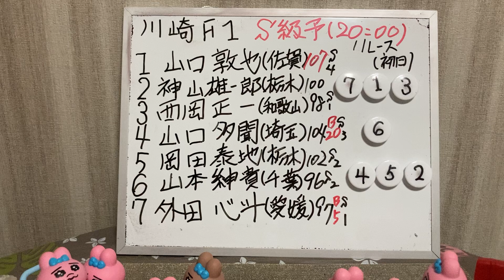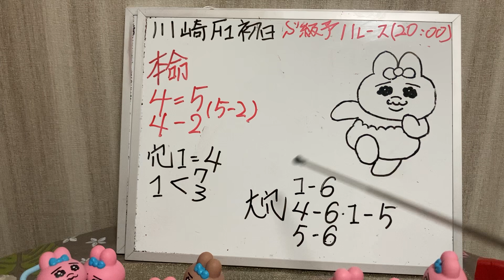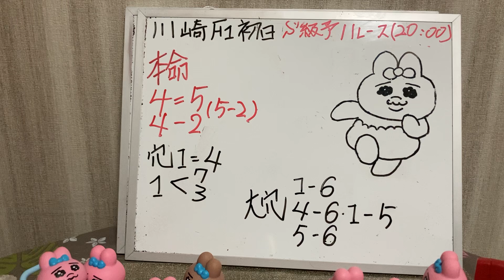【残念😱 川崎競輪】FⅠ 初日 11レース 予選 マチュピッチュンさんの競輪予想